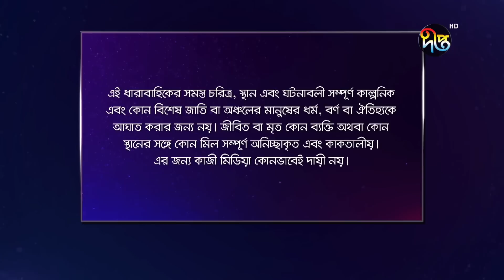Agun Pakhi | আগুন পাখি | EP 97 | Bangla Natok 2022 | Shohiduzzaman Selim, Azad Abul Kalam, Moutushi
দেখুন "আগুন পাখি" , প্রতিদিন সন্ধ্যা ৭টা ৩০ মিনিটি দীপ্ত টিভিতে এবং দীপ্ত এন্টারটেইনমেন্টের ইউটিউব চ্যানেলে..

আগুন পাখি -
কাহিনী সংক্ষেপ

অভিনয়ে

প্রযোজক: মোশন পিকচার্স
লাইন প্রডিউসার: কিশোর খন্দকার
পরিচালক: পারভেজ আমিন

Producer: Motion Pictures
Line Producer: Kishore Khondokar
Director: Parvej Amin

Deepto TV address:
7/A/GA Tejgaon Industrial Area, Dhaka 1208, BANGLADESH